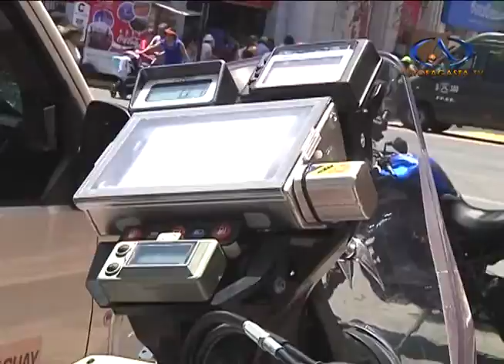Marco Reinike ya va rumbo al Dakar 2017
Entre el 2 al 14 de enero se vivirá una nueva versión del Dakar, donde el antofagastino Marco Reinike será la carta regional. el piloto va con la ilusión de culminar la competencia ya que en las últimas dos ediciones quedó fuera por accidentes.